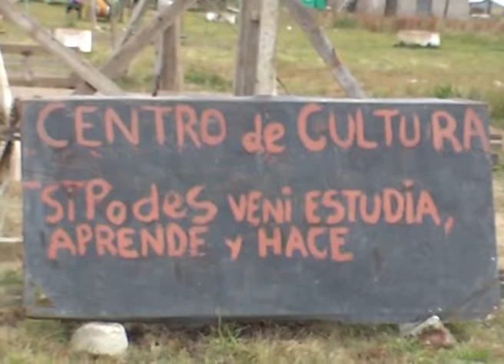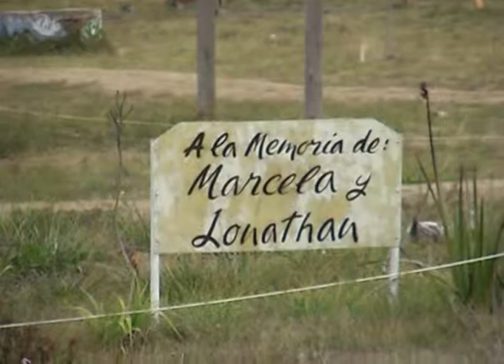Trabajo comunitario de la Junta vecinal de Agua de Oro - Hugo Rivero 1